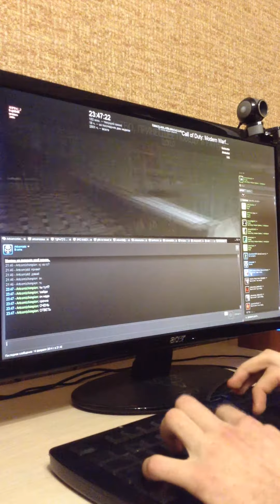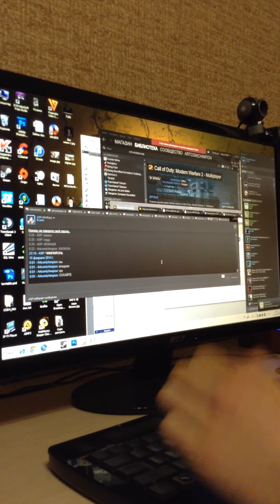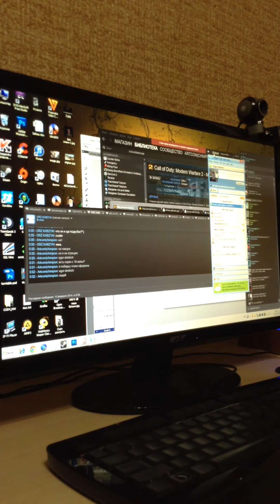Artcom vs GRZ (Terminal) 4OPTAC`s gameplay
Записываю свою игру по просьбе противоположной команды.
ВСЕ ЗАПИСИ С КАМЕРЫ ПРОВОДЯТСЯ ДЛЯ ДОКАЗАТЕЛЬСТВА ОТСУТСТВИЯ ЧИТКОДОВ,А НЕ ДЛЯ ДЕМОНСТРАЦИИ ИГРОВОГО ПРОЦЕССА.